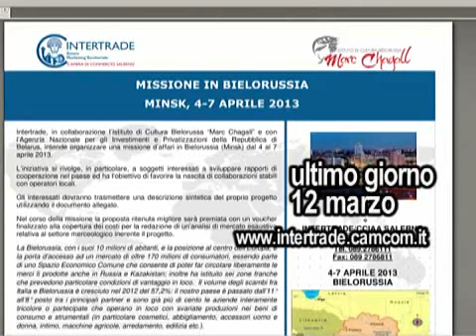Bielorussia e India. Missioni d'affari di Intertrade per la internazionalizzazione delle imprese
Scadenze per prenotarsi: per la Bielorussia 12 marzo, per l'India 20 marzo. Tutti i dettagli ed il modulo per manifestare l'interesse